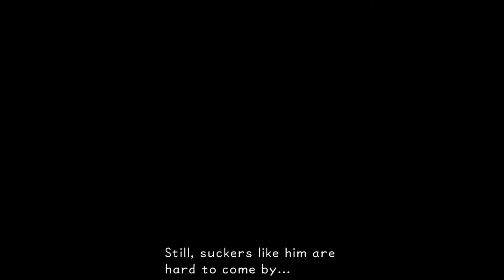Kingdom Hearts Mount Olympus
All cutscenes and gameplay included